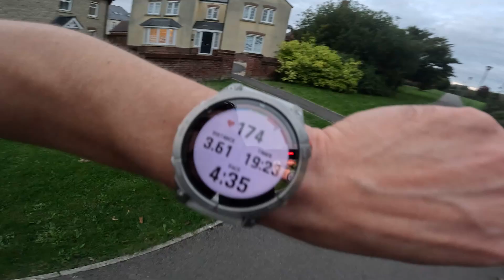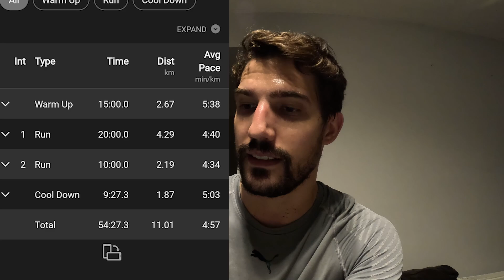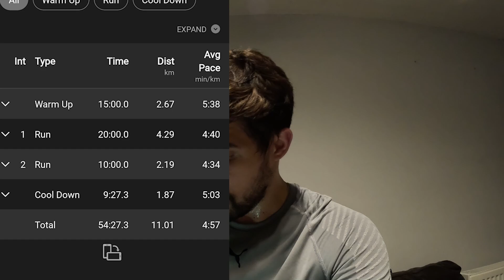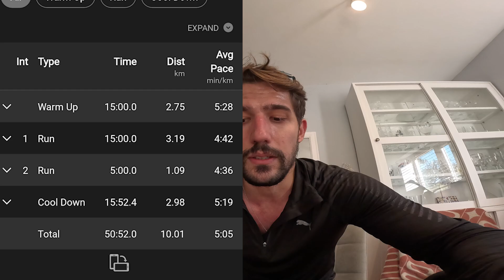PROJETO RP MEIA MARATONA SUB 1H40 EP. 11 RETA FINAL!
Fala pessoal, reta final por aqui e acredito que vai dar tudo certo!
Bom, pelo menos estou dando o melhor de mim e assim seguimos até a próxima semana, espero que gostem do episódio.